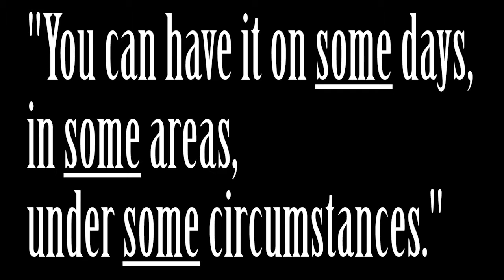School of Doodle 2016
Audio slideshow taken at the 2016 School of Doodle in Brooklyn
Featuring sound byte of lecture by Tyler Ford entitled "Confidence is a Process"